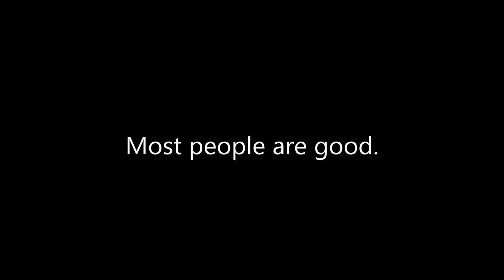Tom Walsh Memorial Photo Montage